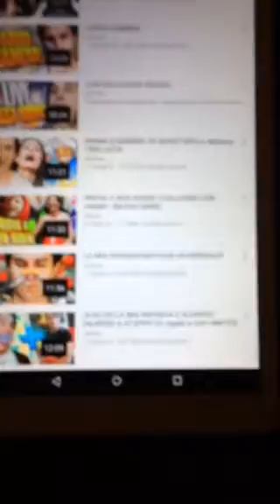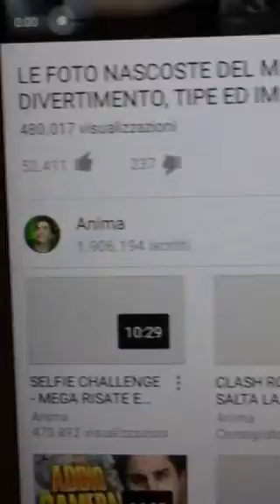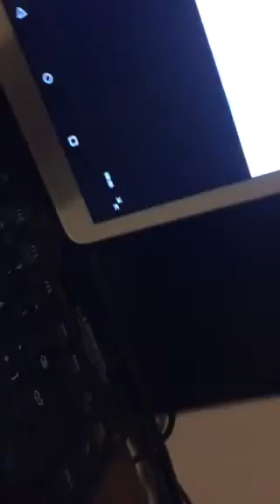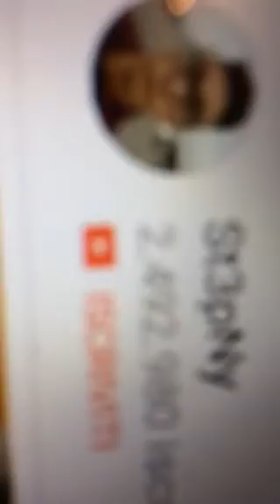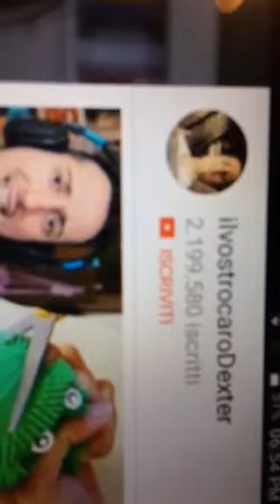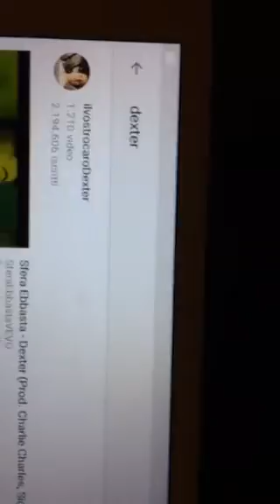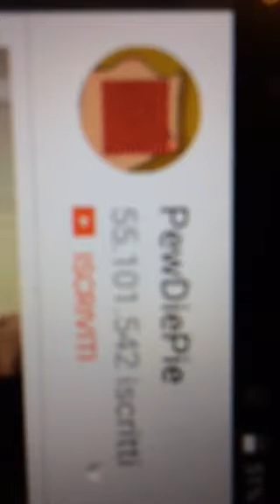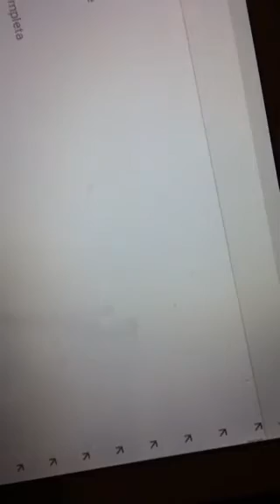I 5 YouTuber più famosi in Italia !!!!